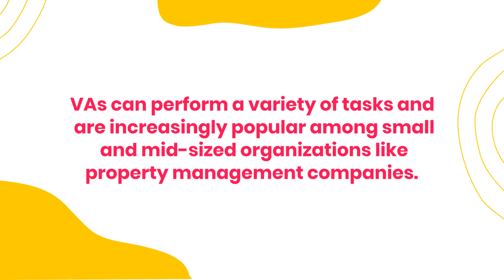How A Property Management Virtual Assistant Adds Value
If you are looking to add to your team but are having trouble finding room in your budget, a virtual assistant can solve your problem. Check out this video to see how virtual assistants add value.